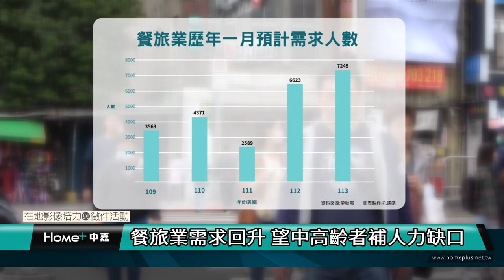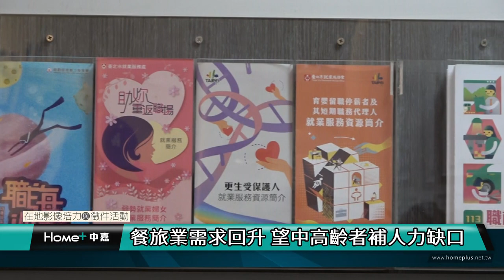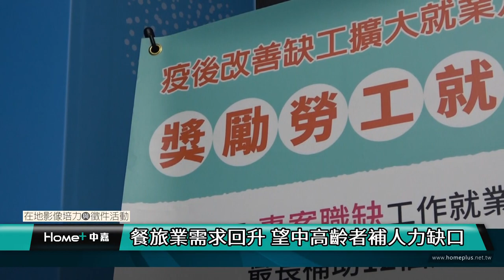公民記者｜餐旅業需求回升 望中高齡者補人力缺口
【中嘉新聞 公民記者杜以璇、孔德皓/台北採訪報導】
由於疫情逐漸趨緩，餐飲與旅宿的需求回彈，導致長年處於人力短缺困境的餐旅業面臨更嚴重的缺工潮。對此，政府鼓勵業者聘用中高齡及二度就業求職者，希望緩解缺工問題。景美就業服務站站長王述芬說明雇用中高齡者的原因，「就是他們還滿吃苦耐勞的，如果說他們能夠去做的話，其實一般來講他們配合度都滿高的。」

行政院勞動部在14日公布明年一月各行業的人力需求調查結果，預計餐旅業的需求為7248人，創下歷年同期新高。旅館前臺人員劉耀祖指出，「現在疫情結束了，開放觀光之後，以現有的人力其實是不夠用的，我們必須要再增加人手。」

為了解決餐旅業缺工情況，勞動部推出「疫後改善缺工擴大就業」方案，針對中高齡者及二度就業婦女提供就業獎勵金補助。若符合身份資格，全時工作者每月給予1萬元，偏遠及特定地區再加碼3千元，而部分工時工作者每月則給予5千元，偏遠及特定地區再加碼 1,500 元，期望吸引更多中高年齡二度就業者重回職場。中華民國觀光旅館商業同業公會秘書長卓倩慧表示，「不管是勞動部或是觀光署，都一直在協助我們。但是說真的兩三年這樣下來，業主真的不是因為錢的問題，而是真的找不到人。」

根據業者的說法，餐旅業偏屬勞動性質行業，而年輕族群對此類耗費體力的工作就業傾向較低，沒有新血願意投入，長久下來造成缺工問題，在急需人手的情況下，業者選擇將聘用對象擴及中高齡及二度就業者。餐飲業者高淑女也認為，年輕人不太願意從事餐飲業，「就是不好找，大家都嫌太辛苦。」不過，相較其他產業而言，餐旅業針對求職人員的條件限制較少，對中高齡及二度就業者來說也較好上手。待業民眾吳柏瑢說：「以前我都是做服務業，可是服務業就是沒有一個根基在，餐飲業對我來講是沒有什麼困難啦，你還活著就可以去做了。」

雖然政府針對餐旅業祭出多項補助方案，並鼓勵業者進用中高齡二度求職者，來緩解缺工問題，但多數求職者對於投入餐旅業的意願低落，才是造成缺工的主因。如果狀況遲遲無法舒緩，部分業者可能面臨倒閉危機。政府與產業、勞工應該有更多的討論，才能找到更適合的解決方案。